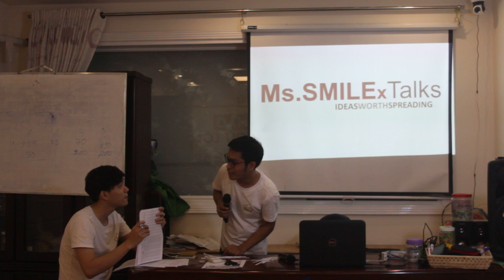Ms.Smile TOEIC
3 chương trình siêu chất & Siêu nhộn tại Ms.Smile TOEIC

1.Ms.Smile Basic English- Lớp Tiếng Anh căn bản miễn phí!
2.Ms.Smile TOEIC -Chuyên luyện TOEIC A-Z!

3.Ms.Smile CLUB- Câu lạc bộ chuyên luyện GIAO TIẾP đặc biệt!
Ms.Smile Basic English- Lớp Tiếng Anh căn bản miễn phí!

Để biết thêm thông tin chi tiết & tư vấn cụ thể:
Hoặc Zalo: 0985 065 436
Hoặc Cellphone: 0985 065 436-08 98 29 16